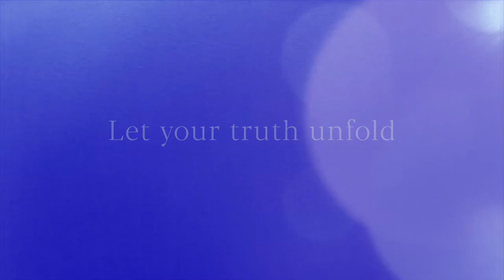How to deal with LOCKDOWN 💆‍♀️ This is what no one is telling you💆‍♂️ ft. Caro - HEART Spain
This is a completely different video to what you have been watching in this channel, that doesn't mean I will stop uploading food content, it just means I want to be open to explore new subjects and themes.

In this video I talk with Caro (She is HEART Spain Mentor and Lead trainer, Human Design Consultant with a MA degree in Project Management, Coaching and Emotional Intelligence) about how to approach the lockdown, restrictions, freedom, family, mental health during this crazy year.

Caro is currently running a program called HEART with a series of workshops which focuses in art, management and well-being. HEART creates a safe space to welcome all that you are so that you can live, express and share from the essence.